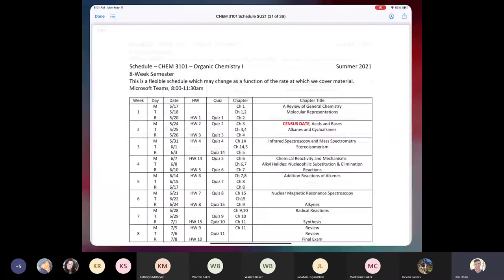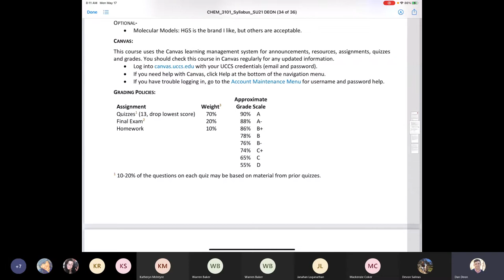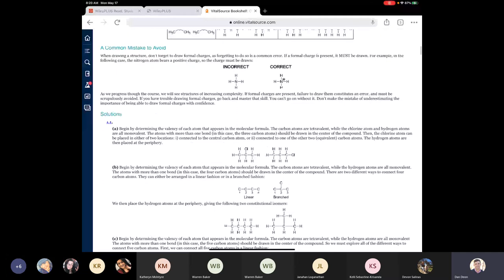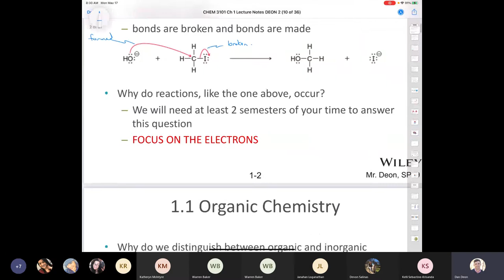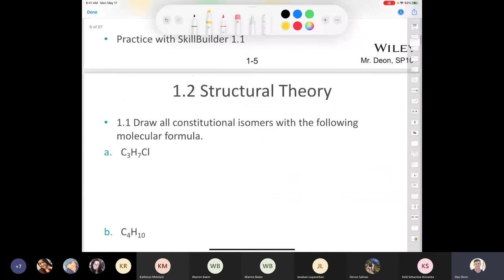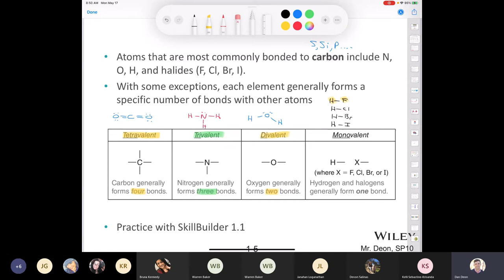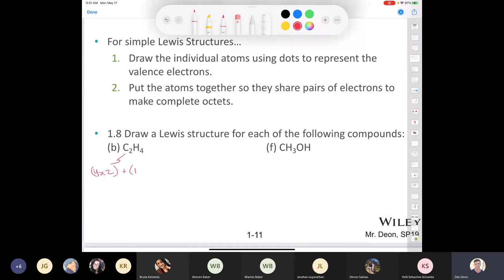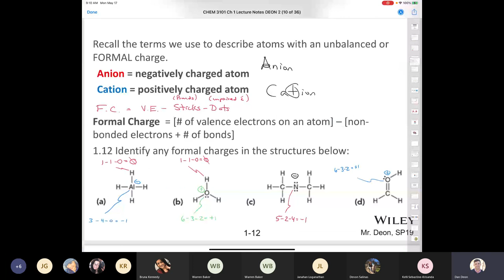CHEM 3101 Lecture May 17, 2021 PART 1